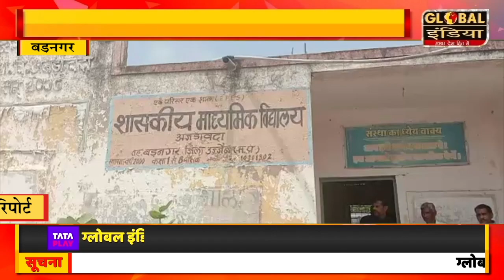बड़नगर शहर के ग्राम पंचायत अजड़ावदा के मिडिल स्कूल में पढ़ाने वाले शिक्षकों की कमी